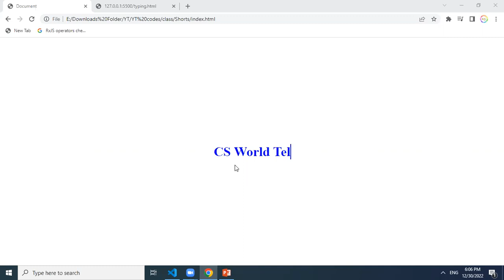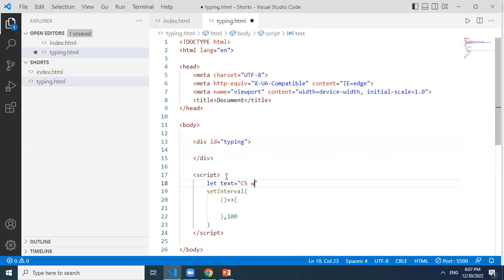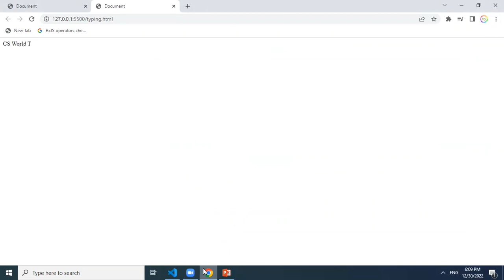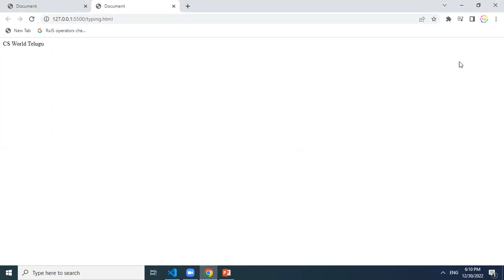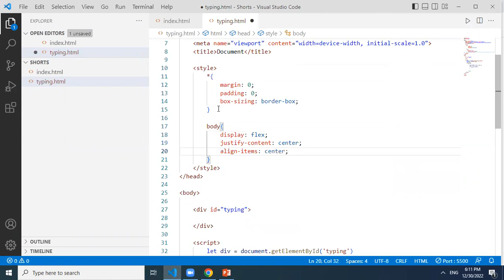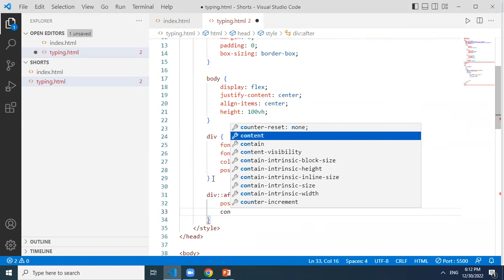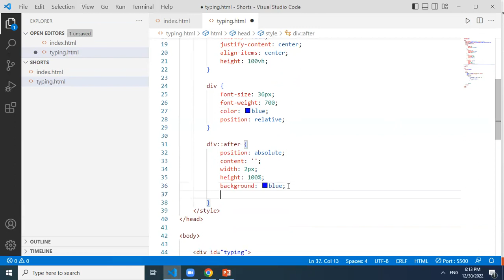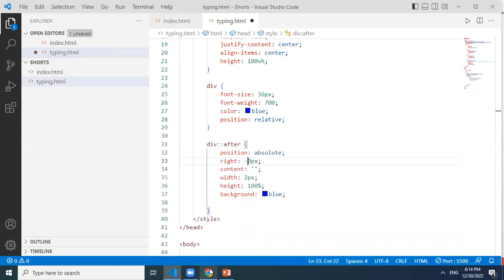typing text animation in html | javascript in telugu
Typing text animation
Css animations
Javascript animations
Css animation tutorials
Webpage animation
JavaScript projects for beginners
JavaScript mini projects
JavaScript projects
JavaScript applications
Learn JavaScript
Learn JavaScript  basics
DOM Manipulation in JavaScript
DOM Manipulation